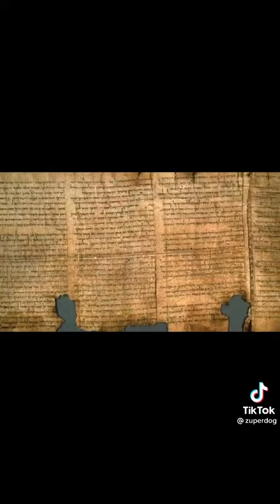The greatest archeology discovery dead sea scrolls!!